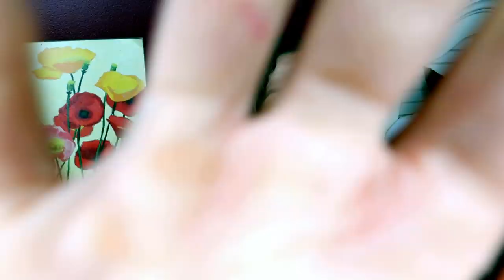Tiger King getting CONJUGAL VISITS? | Joe Exotic PRISON RELATIONSHIP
As a prison wife, I am sharing my thoughts on Joe Exotic, The Tiger King's prison relationship as well as what its like for gay men inside of prison. Will they have any issues inside or at prison visit?

Stay strong.
Love strong.
You're one-day closer.
Xo,
Ro